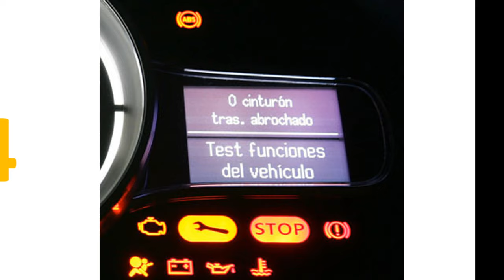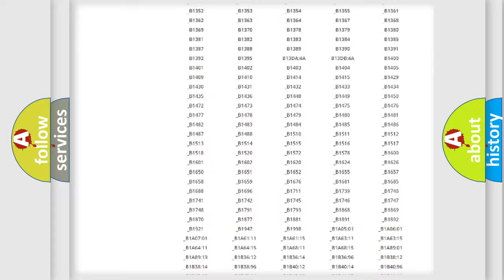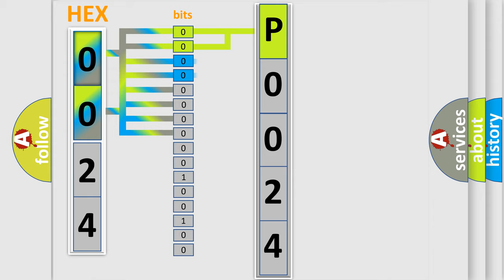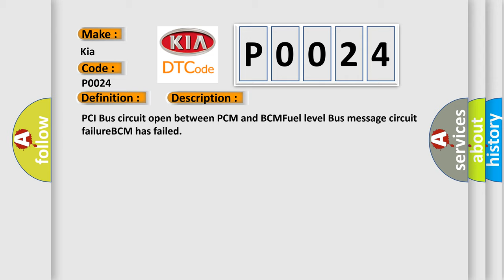DTC KIA P0024 Short Explanation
Contents:
0:21 Basic DTC analysis according to OBD2 protocol standard.
1:48 Insight into programming
2:58 A diagnostically understandable description of the Diagnostic Trouble Code
3:05 Basic error definition

Make:
Kia
Code:
P0024
Definition:
No Fuel Level Bus Message
Cause: